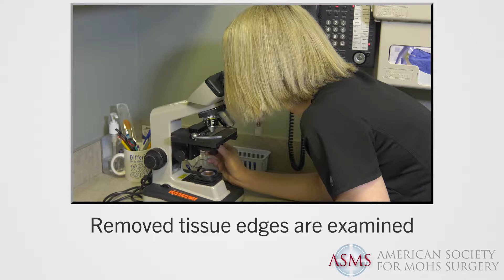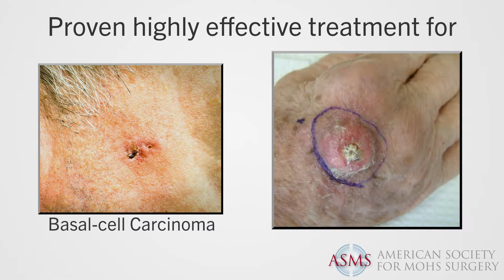What Is Mohs Surgery? | ASMS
The American Society for Mohs Surgery (ASMS) is a dynamic medical society with more than 1,000 members comprised of dermatologists, pathologists, and Mohs technicians. If you are in need of skin cancer treatment, want to learn more about skin cancer surgery or need to find a Mohs surgeon near you, contact us today. to learn more.